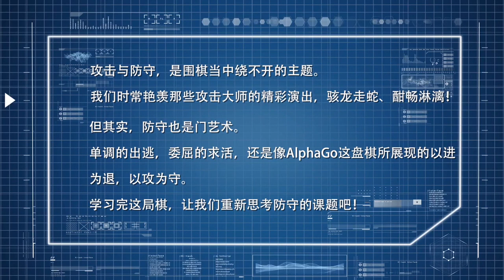来自未来的棋局 第2局：防守的艺术 （时越 樊麾 刘星）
来自未来的棋局（ALPHAGO VS ALPHAGO）